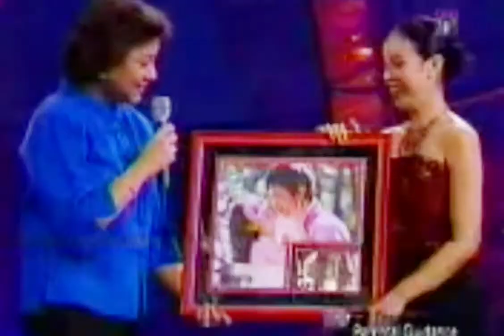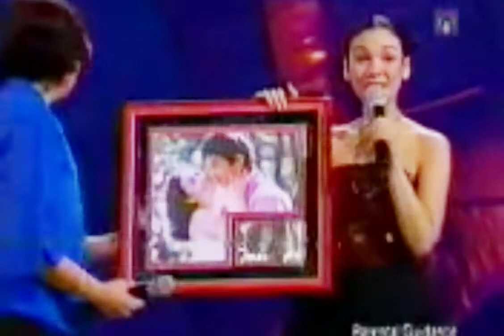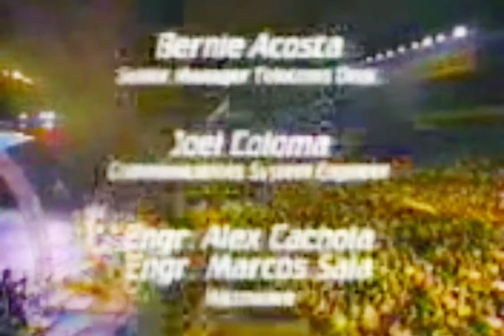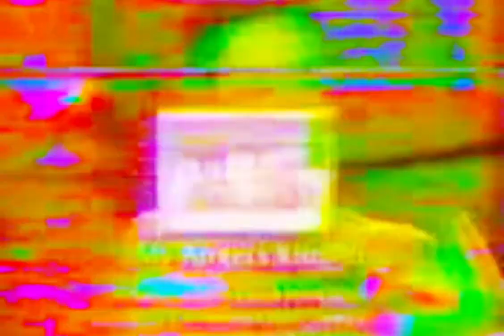Claudine Barretto Special : The Journey Of My Heart ( Part 3 )